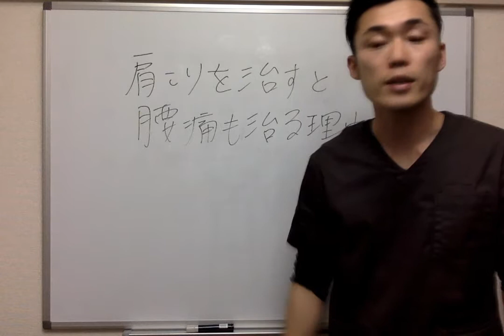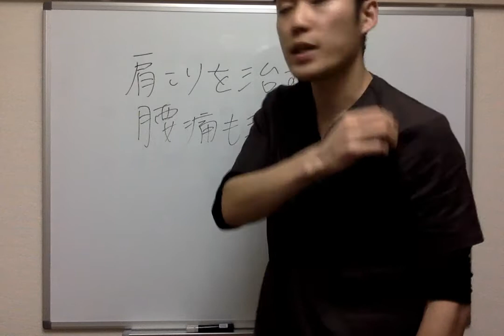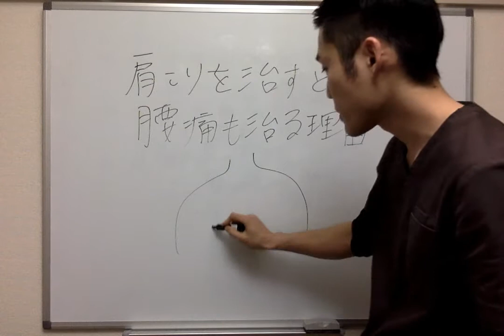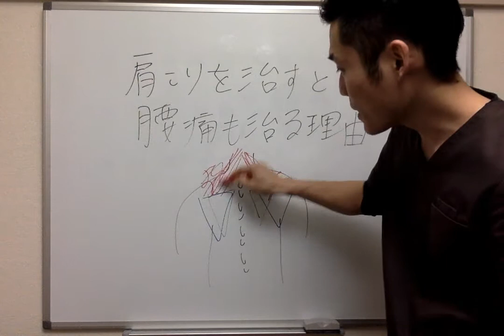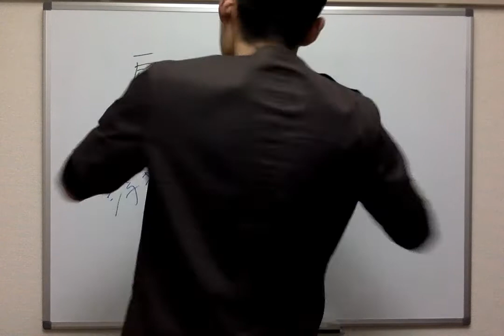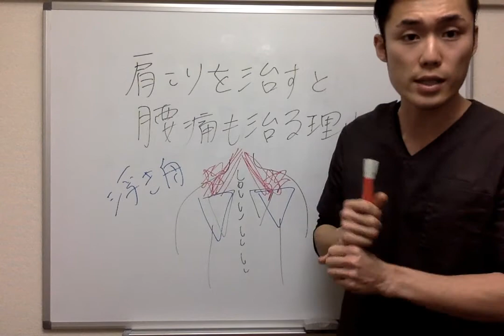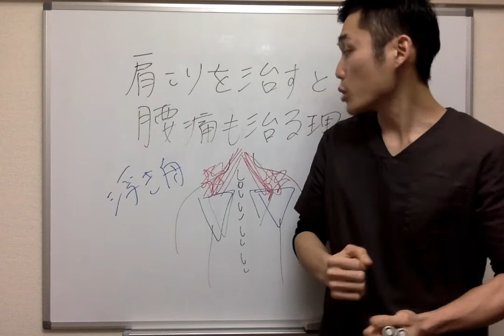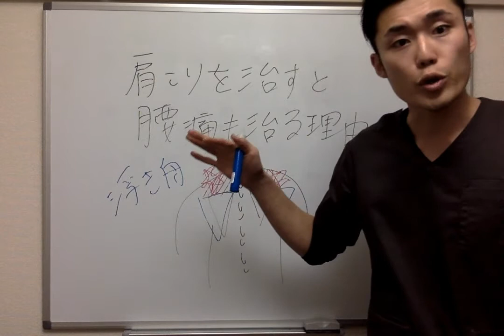【肩こり 解消】肩こりを治すと腰痛も治る理由